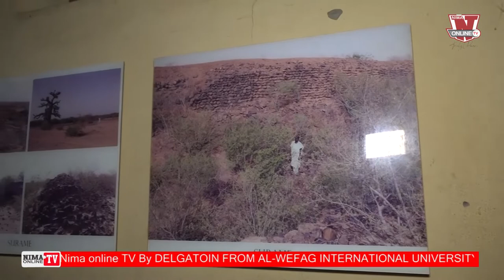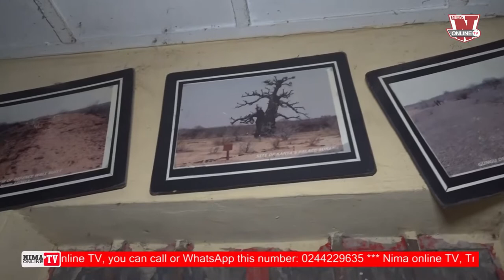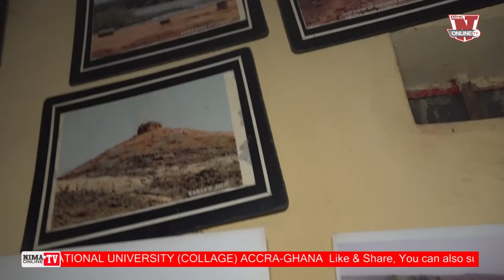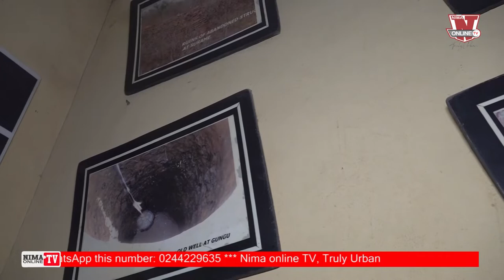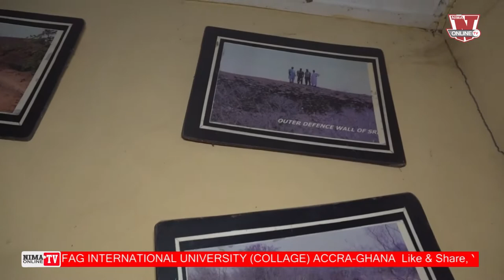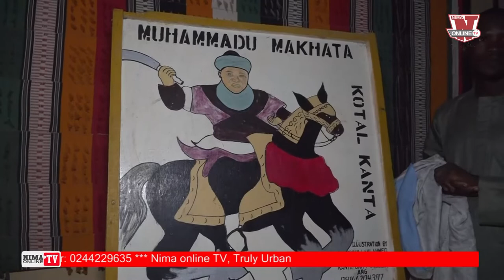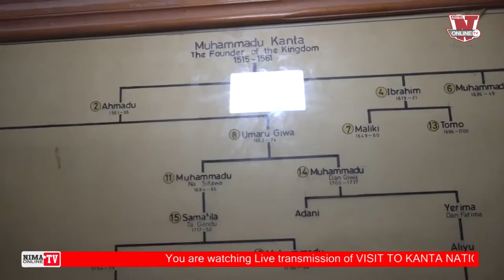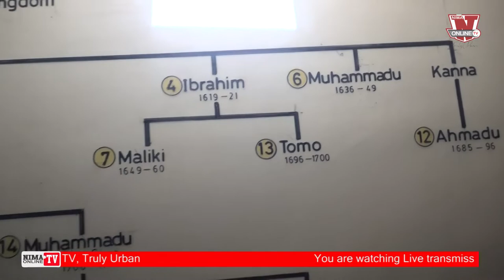VISIT TO KANTA NATION MUSEUME ARGUNGU CITY, KEBBI STATE NIGERIA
VISIT TO KANTA NATION MUSEUME ARGUNGU CITY, KEBBI STATE (NIGERIA) BY DELGATOIN FROM AL-WEFAQ INTERNATIONAL UNIVERSITY (COLLAGE) ACCRA-GHANA  P2